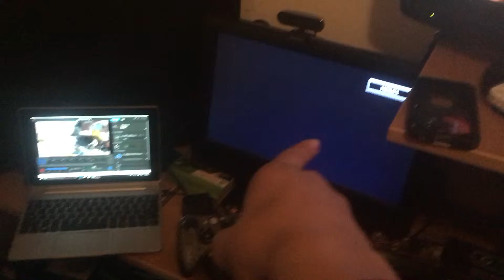M3rcy x l3gend gaming set up